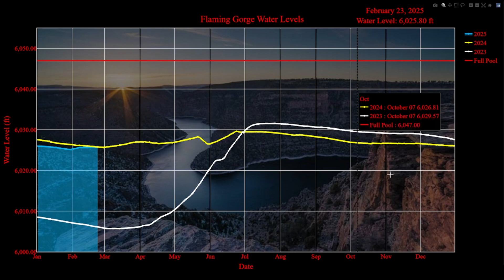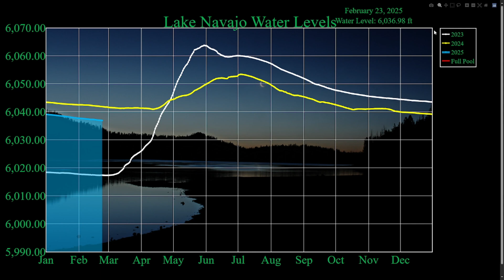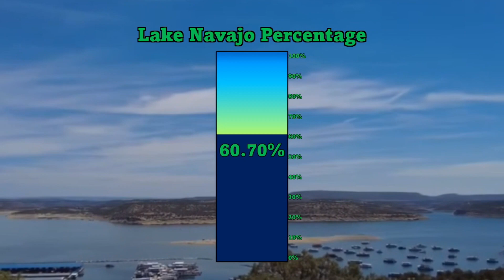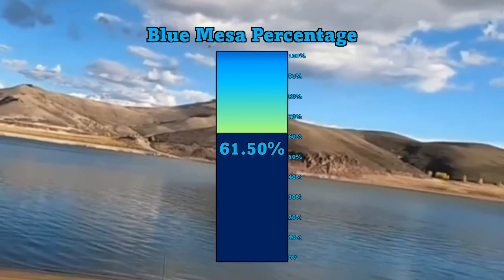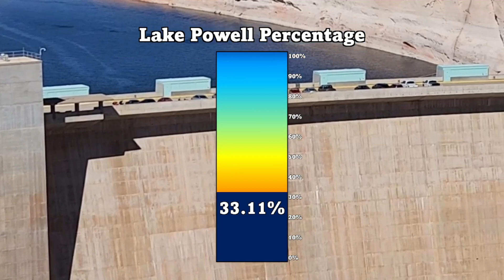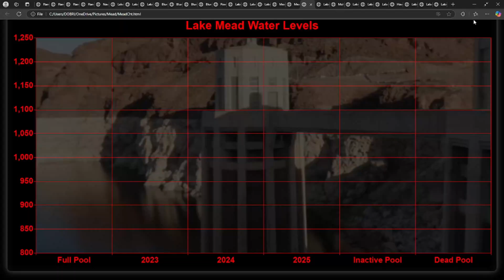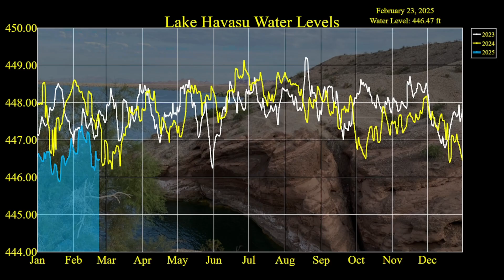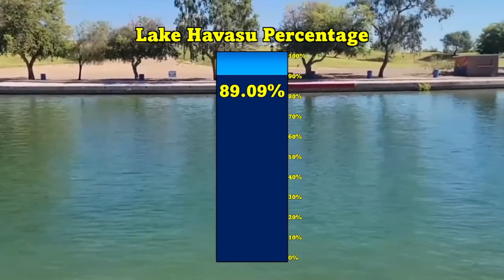Colorado River in Trouble? Below Average Snowpack Raises Major Concerns!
The Colorado River is facing another challenging year, with the 2025 snowpack ranking 7th worst in the past decade. Despite sitting at 90% of last year’s snowpack, it remains below the median and historical average, raising concerns about how much water will actually reach Lake Powell this summer.

💧 Key Points in This Update:
✔ 7th Worst Snowpack in 10 Years – What This Means for the Colorado River
✔ Lake Powell’s Water Levels – Will We See Any Big Gains This Summer?
✔ The Bigger Picture – Can This Snowpack Sustain the Basin?

With another below-average year, Lake Powell’s recovery may not be as strong as hoped. How will this impact the Colorado River and future water supply? Let’s break it all down in this update!

📩 Drop a Comment – What Do You Think Will Happen This Year?